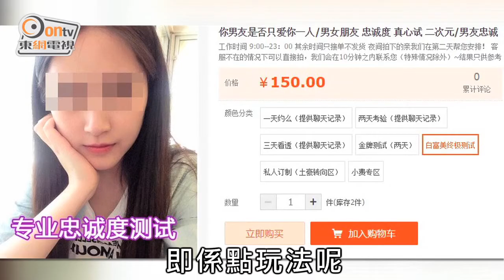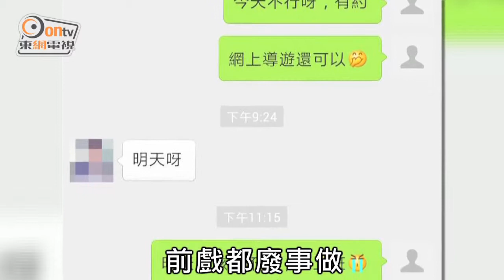「偷食」成商機 網售測試伴侶服務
港男港女愛「偷食」？我們訪問五十名年青人，近五分一受訪者承認曾出軌；購物網站上有人出售測試伴侶服務，為買家測試另一半會否不忠。